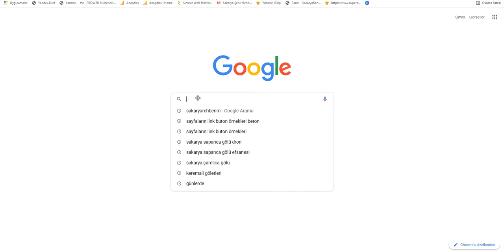SAKARYA DEKORASYON, ALÇI, KARTONPİYER VE DUVAR KAĞIDI FİRMALARI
Ev dekorasyonu, evlerde geçirilen zamanın çok daha keyifli olmasını sağlamaktadır. Bu nedenden dolayı doğru bir tercih yapmak, evdeki yaşantı ve gelen konuklar için oldukça önemli bir yere sahiptir.

Alçı çeşitleri günlük hayatımızda heykel yapımları, ev içi dekor işlerinde, gizli perdelik, asma tavan yapımında, ev ya da iş yerlerindeki odaların bölünen kısımlarında ve tavan ışıklandırmasında kullanılmaktadır.

Kartonpiyer, duvar ve tavan birleşimlerindeki düzensizlikleri gizler ve kartonpiyerler aynı zamanda boşluk doldurarak mekandaki estetiğin bozulmamasını sağlarlar.

Kimi insan duvarlarını tek renkte sever kimi ise çeşitli motifler veya manzaralar olsun ister. Duvarlarını farklı şekilde görmek isteyenler için duvar kağıtları en ideal malzemedir.